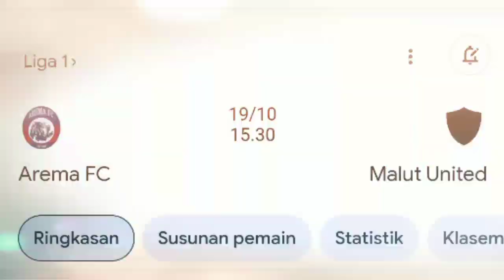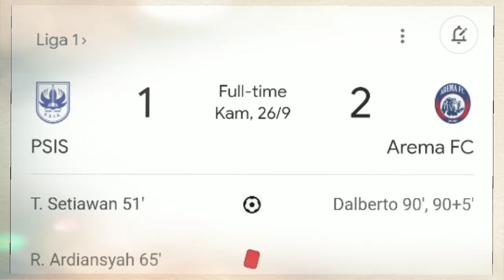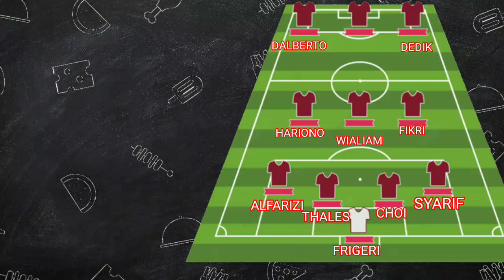MEMANAS 🔥 LINE UP AREMA FC VS MALUT UNITED - BRI LIGA 1 PEKAN KE 8 - AREMA VS MALUT UNITED - AREMA